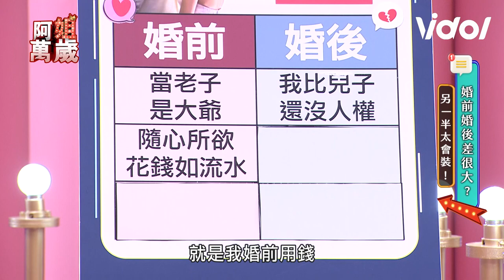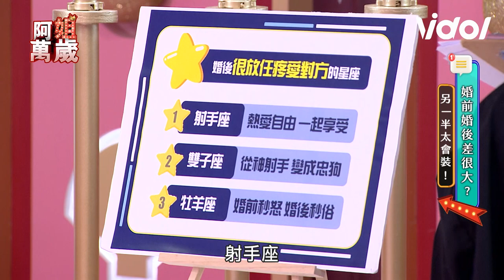沈世朋背著老婆偷吃李新當場抓包！曾智希討拍遭陳志強耍白目苗可麗傻眼│阿姐萬歲｜三立娛樂星聞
# 阿姐萬歲##